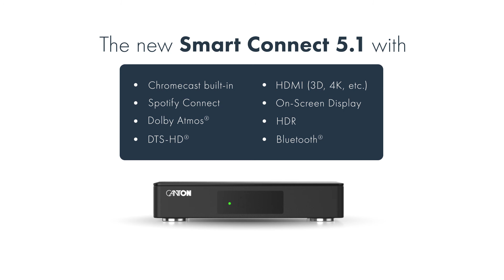Canton: The new Smart Connect 5.1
The new Smart Connect 5.1
Our wireless multi-channel AV preamplifier Smart Connect 5.1 with Dolby Atmos® technology combines up to 8 wireless Smart Series speakers with up to 6 wired active speakers or power amplifiers. The variable preamplifier opens up all possibilities for perfect home cinema and music evenings.

Learn more about features of the Smart Connect 5.1 like Dolby Atmos, DTS-HD, Chromecast built-in and Spotify Connect on our